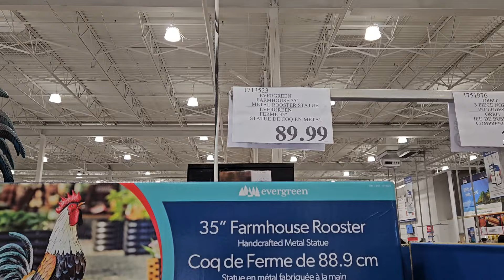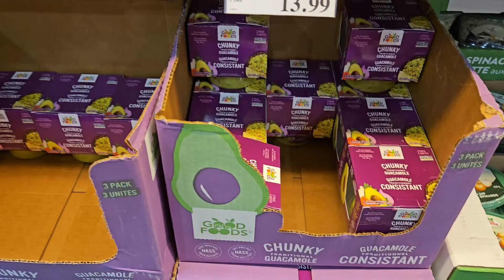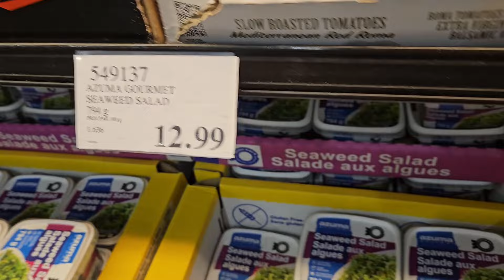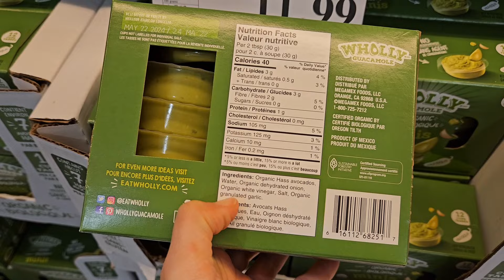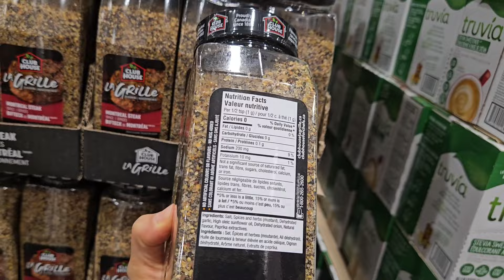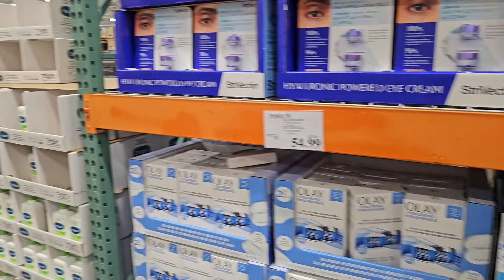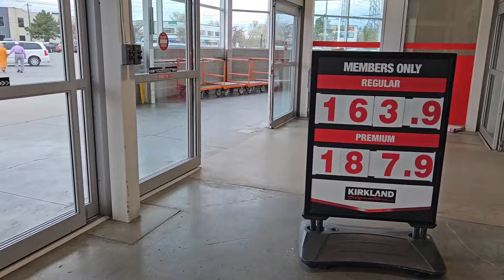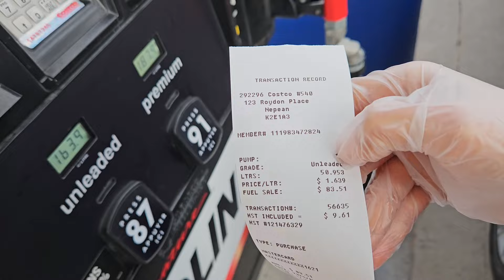COSTCO покупки в OTTAWA столице Канады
COSTCO цены на продукты и скидки в супермаркете Костко закупка продуктов в столице Канады OTTAWA | Жизнь в Канаде 🇨🇦